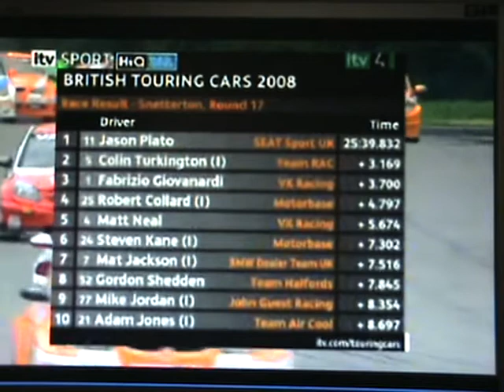BTCC 2008- Snetterton - Race 2 (part 3)